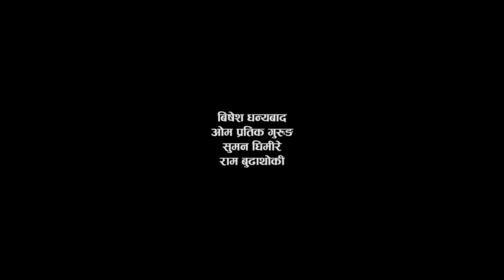Ghaitoma Gham \\New nepali serial Part 1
Cast:- Ramchandra Adhikari, Sushil Pokhrel , Manju Shrestha, yadav Gautam , Mitlesh Shrestha, Palabi Mahara ,santosh pakhrin , Santosh Adhikari ,Bidhya karki ,satya devi Thapa, Parnita K.C. , sapan Thapa , suresh Deshar , Etc
Writer/Director:-Yadab Pudasaini

Cinematography:-Suresh Brajacharya

Composer/ Lyrics: Suraj Lamichanne

Singer: Sujal Lamichanne

Production:-Hema Films Pvt.Ltd